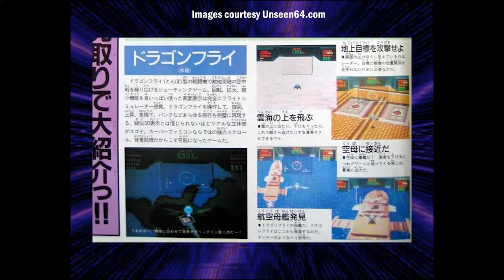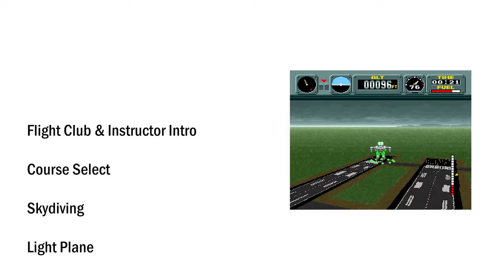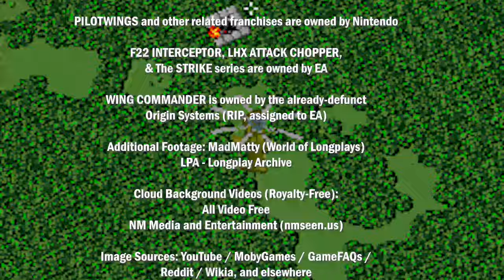The Hardcore Retro God (Review #88 - Pilotwings)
Another month, another long-awaited Season 8 choice! This time it's on one of Nintendo's flagship franchises that's seen better days throughout its 33-year existence ever since its SNES debut, hence the subject of this weekend's review!

I'm of course, referring to the thrill-infused-yet-extremely-challenging flight-sim PILOTWINGS! You're a member of the world-renowned Flight Club, whose training areas & missions involve grueling aerial maneuvers and 100% conviction, effort, precision and the like: the Light Plane & Skydiving exercises, introduced by Tony; the Rocketbelt exercise, organized by Shirley; the Hang Glider exercise, supervised by the multilingual Lance; with those same 4 re-evaluated by the ultra-strict-yet-rarely-emo Big Al!

There's even bonus opportunities involving the control of numerous quirky animals, and even an attack helicopter mission at the end where you're tasked with rescuing all the instructors from the clutches of the so-called "Evil Syndicate", whose base you're also tasked with infiltrating in league with a random agent. So far, this game spawned a franchise with only 2 entries - Pilotwings 64 (N64, developed alongside the already-defunct Paradigm Simulation ℅ THQ, based in Addison / Farmers Branch, TX - which came half a decade later) & Pilotwings Resort (3DS, developed alongside a pre-Donkey Kong Country Returns Monster Games Inc., based in Northfield, MN - which arrived the next decade and a half thereafter).